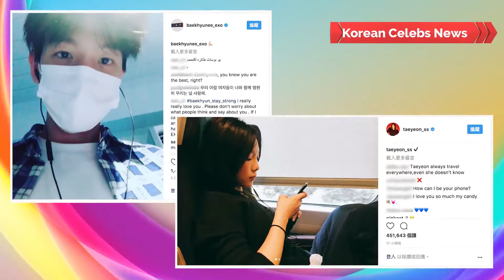Baek Hyun EXO’s & SNSD’s Tae Yeon Are Back Together (?)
Baek Hyun of EXO’s relationship with SNSD’s Tae Yeon was a shock to many fans. They previously admitted they were an item before breaking up.